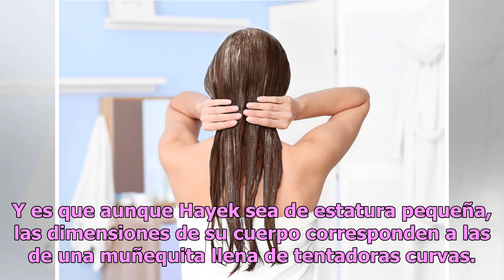Salma Hayek se quitó la ropa en Instagram y seduce con su traje de baño negro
Aunque la mexicana sea de estatura pequeña, las dimensiones de su cuerpo corresponden a las de una muñequita llena de tentadoras curvas Desde que Salma Hayek llegó a se convirtió en una de las más deseadas entre las estrellas del séptimo arte.